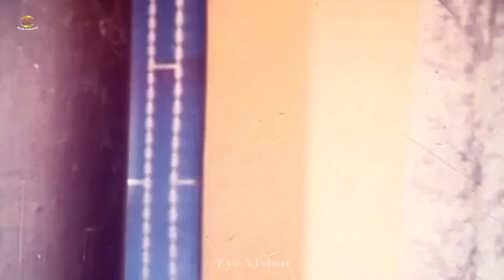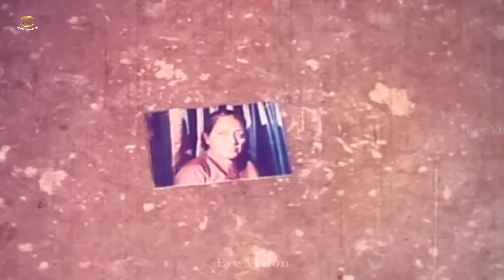Bostir Prem | মৌসুমির শরীরে আগুন লেগেছে | Manna | Moushumi | Bigboss Movie Scene